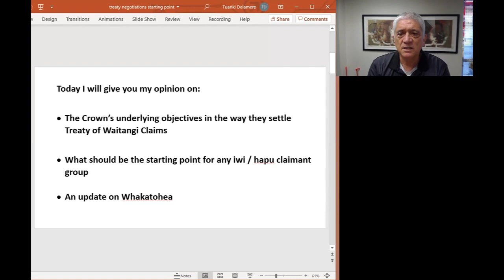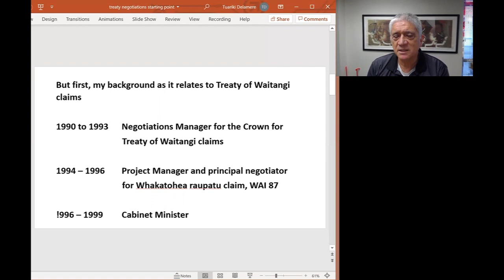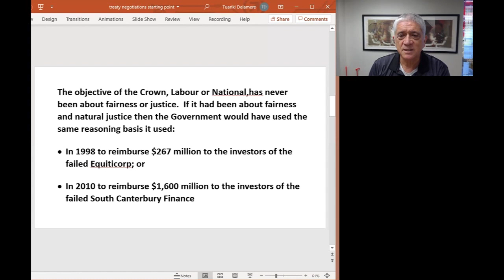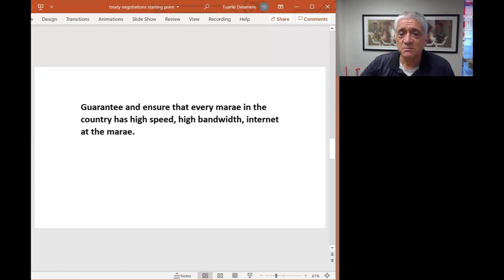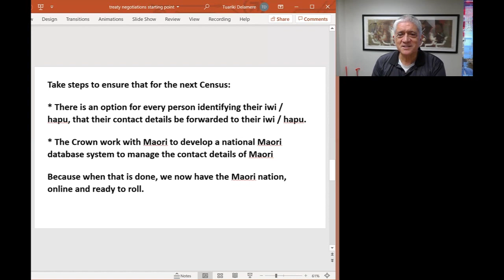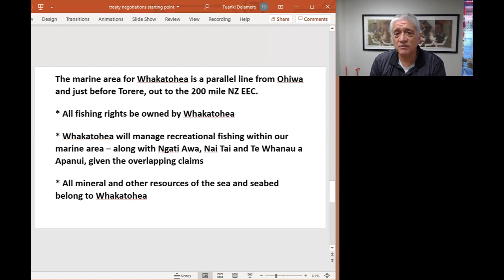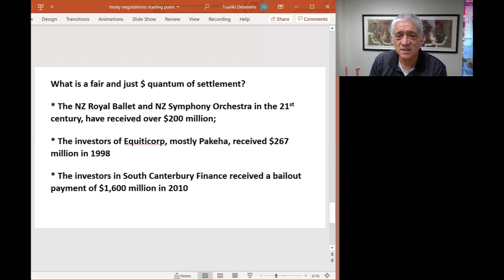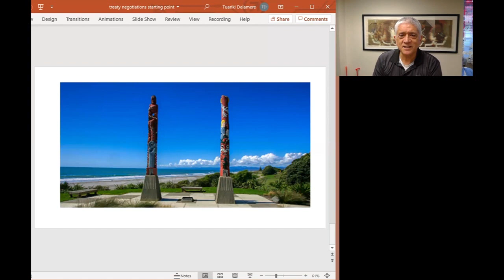Treaty of Waitangi - opening negotiation position for Maori claimants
Tuariki Delamere, former Cabinet Minister, former Maori Member of Parliament, MP, discusses what should be the opening negotiation position for all Maori Treaty of Waitangi claimants when negotiating their treaty claims.  Tuariki Delamere also discusses the Crown position and the Crown objective of settling claims - nothing to do with fairness or natural justice.

Tuariki Delamere also discusses the claims of Whakatohea, Ngaiterangi and Ngati Whakaue.  Claims unfairness of the Crown when compared to the settlement of Equiticorp investors and South Canterbury Finance investors.